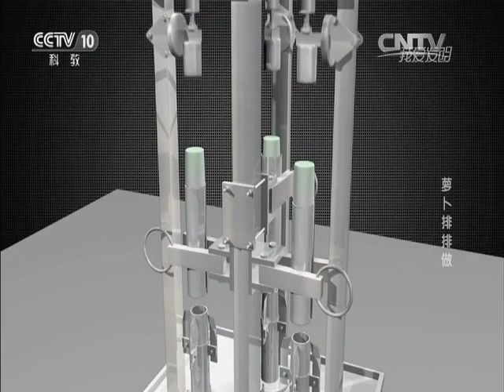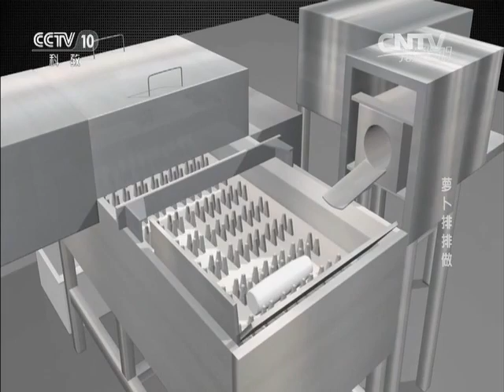20160318 我爱发明 萝卜排排做